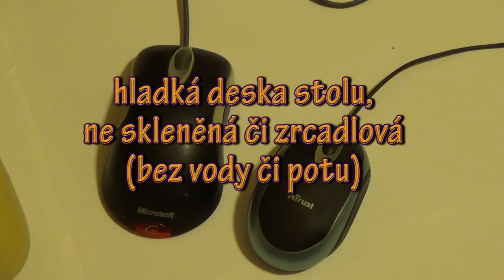TVY 2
Výukové video pro hardware - myš